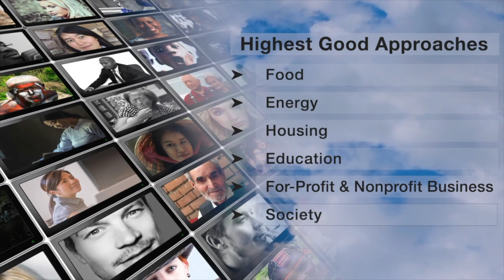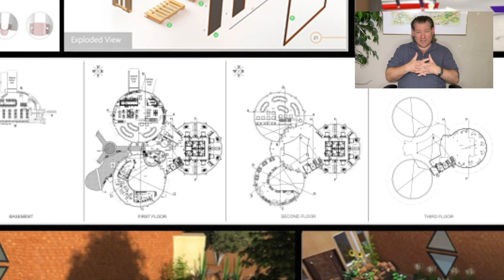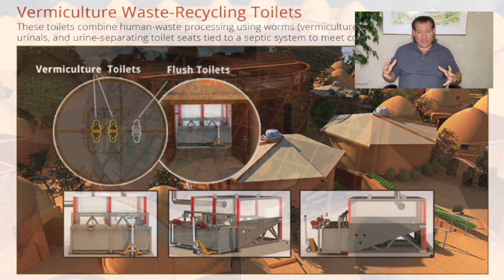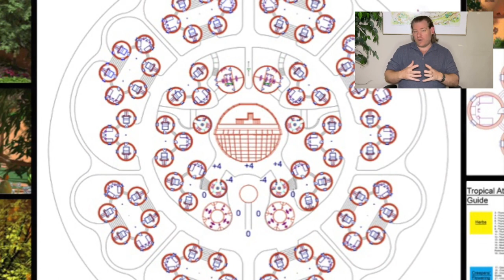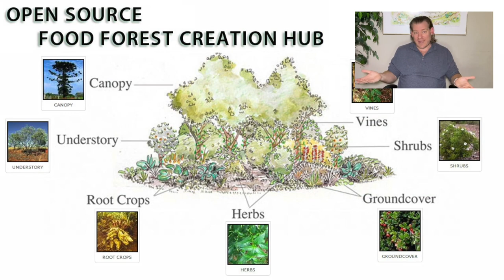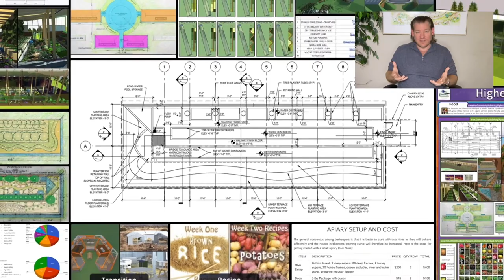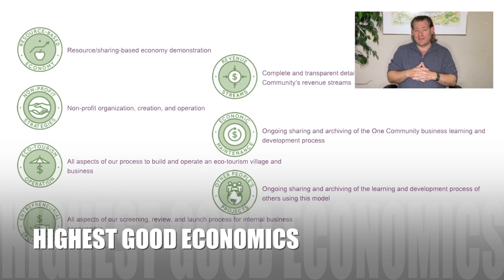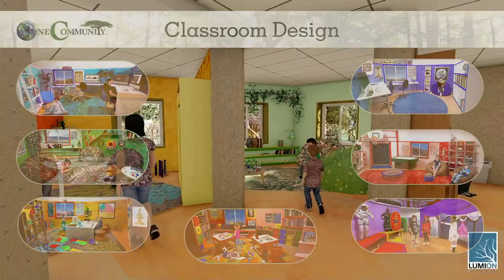Solutioneering Utopia - One Community Weekly Progress Update #567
Utopia | Using Natural Systems of Recovery | Eco Village | Sustainable Energy | Global Sustainability | World Change | Green New World | One Community | Weekly Progress Update #567 Specifics are

“In today's interconnected world, solutioneering utopia is not just a distant dream but a tangible possibility, thanks to the power of global collaboration. One Community, driven by an all-volunteer team, is at the forefront of this transformative movement. By harnessing the collective wisdom and diverse skill sets from around the globe, we are breaking down traditional barriers in the pursuit of sustainable solutions. Our model, created for "The Highest Good of All", is designed to be open source and free-shared, inviting collaboration on a scale never seen before. Through this united effort, we're not just imagining utopia; we're actively building open source and adaptable versions of it, demonstrating that a world that works for everyone is within our grasp through shared innovation and global stewardship practices. This is the January 29th, 2024 edition (#567) of our weekly progress update detailing our team’s development and accomplishments.”

THIS WEEK'S TOPIC: Solutioneering Utopia